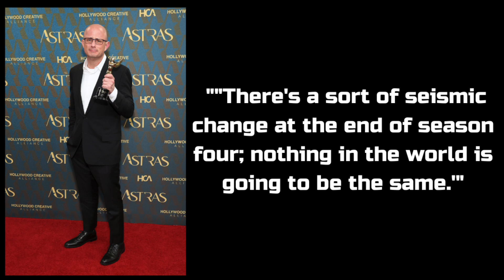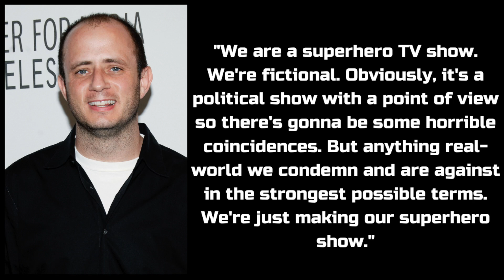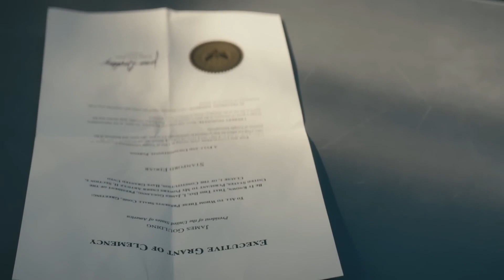The Boys Season 4-Trivia and Review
The fourth season of the American satirical superhero television series The Boys, the first series in the franchise based on the comic book series of the same name written by Garth Ennis and Darick Robertson, was developed for television by American writer and television producer Eric Kripke. The season is produced by Sony Pictures Television in association with Point Grey Pictures, Original Film, Kripke Enterprises, Kickstart Entertainment and KFL Nightsky Productions.